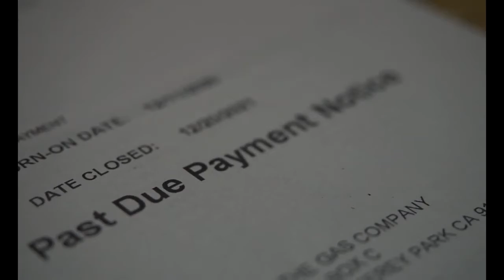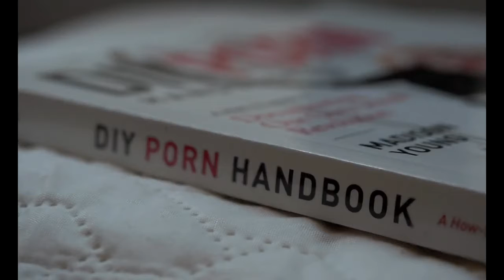Plan Bravo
MUSIC & MONTAGE FILM
In this project, students are encouraged to explore a more personal form of visual storytelling. For this film, students choose a piece of music, and in the editing room, they cut their images to work in concert with, or in counterpoint to, the music.